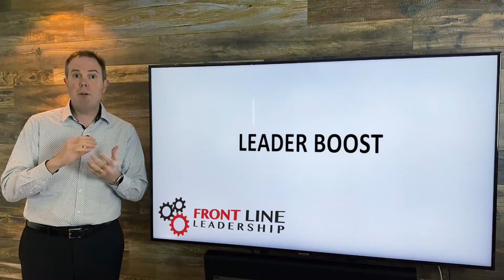Keeping Focus in Uncertain Times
The reality is that when you're under stress and in uncertain times, it can test the resolve of many leaders to remain confident. Both about the short-term viability of the production environment, and the long-term success of the enterprise.

Here are a few tips to help you as a leader, even in stressful times, retain your mojo, your ability to get things done.